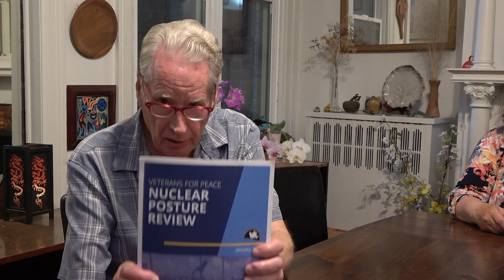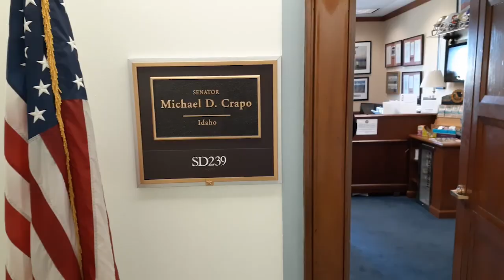Nuclear Posture Review Lobby Day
On Wednesday and Thursday 4/14-15/23, the Golden Rule crew and friends lobbied congress for the abolition of nuclear weapons. With help from Friends Committee on National Legislation the activists discussed the Veterans for Peace Nuclear Posture Review.